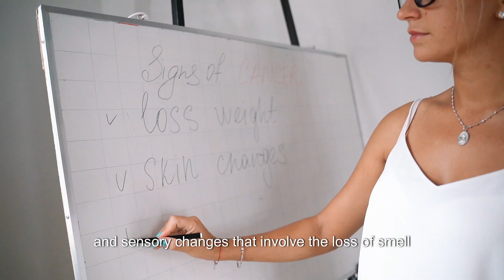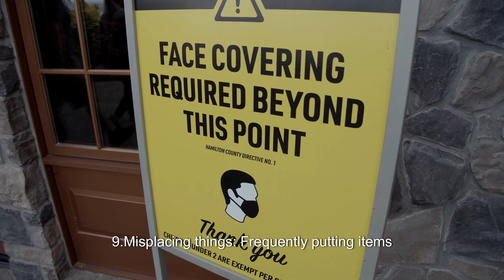The Silent Signs of Dementia: Watch Out for These 10 Warning Signs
Dementia is a progressive brain disorder that affects millions of people worldwide. While it primarily affects older adults, it's important to be aware of the warning signs that indicate the onset of this condition. Recognizing these signs early can help individuals seek medical assistance and receive appropriate care.

we’re going to look at some of the signs and causes of dementia and things you can do to combat dementia

The first sign of dementia can occur as early as ten years before you have any cognitive changes. It takes many years for dementia to develop, and sensory changes that involve the loss of smell and vision often occur well before any other symptoms.

Here are the 10 warning signs of dementia to watch out for:

1. Memory loss: Forgetting recently learned information or important dates.
2. Difficulty planning or solving problems: Struggling with tasks requiring logical thinking.
3. Trouble completing familiar tasks: Finding it challenging to drive or cook, for example.
4. Confusion with time or place: Getting lost in familiar locations or losing track of dates.
5. Decreased or poor judgment: Making improper financial decisions or neglecting personal hygiene.
6. Withdrawal from work or social activities: Losing interest in hobbies or avoiding gatherings.
7. Mood swings: Experiencing sudden changes in emotions, becoming irritable or anxious.
8. Difficulty with language: Struggling to find the right words or following conversations.
9. Misplacing things: Frequently putting items in unusual locations and being unable to locate them.
10. Changes in personality: Experiencing shifts in behavior, becoming suspicious or fearful.

If you notice these signs in yourself or a loved one, it's crucial to consult a healthcare professional for a proper diagnosis. Keep in mind that not all memory-related issues indicate dementia, but early intervention can significantly enhance quality of life and provide necessary support.

In this video, we'll discuss the silent signs of dementia that you should watch out for. From memory loss to changes in behavior, learn about the 10 warning signs of dementia and how to recognize them early.

Learn about the silent signs of dementia in this video. From memory loss to changes in behavior, watch out for these 10 warning signs of dementia. If you're concerned about a loved one or yourself, knowing these signs can help you seek proper medical attention and support.

Learn about the silent signs of dementia in this video, including 10 warning signs to watch out for. From memory loss to changes in behavior, knowing the signs can help with early detection and treatment. If you're concerned about a loved one or yourself, this video is a must-watch.